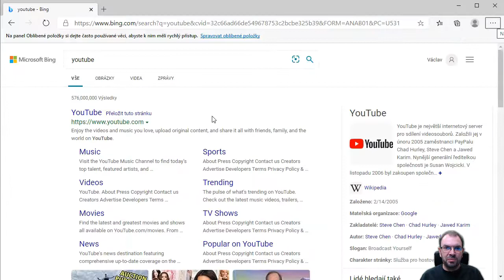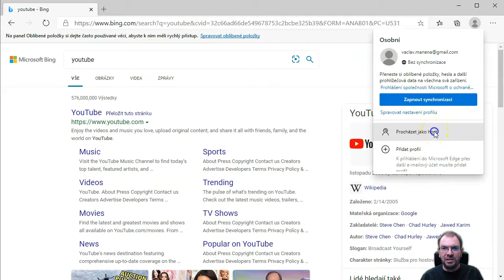Jak si "uklidit" internetový prohlížeč před natáčením videí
Když natáčíte video, ve kterém bude vidět okno internetového prohlížeče, je vhodné požít režim hosta, ve kterém se skryjí některé prvky.